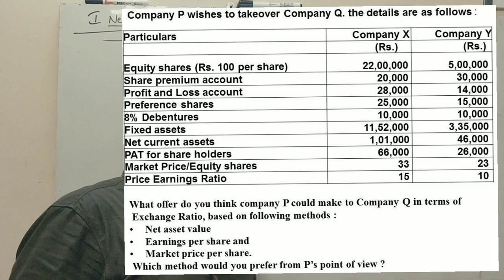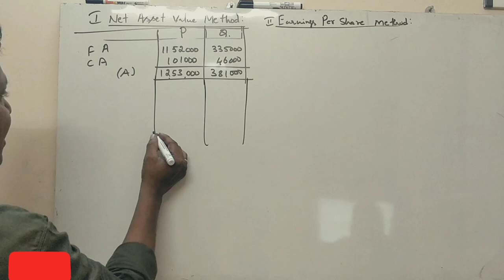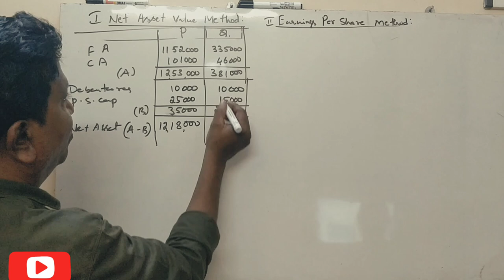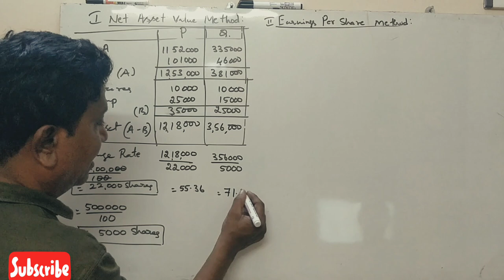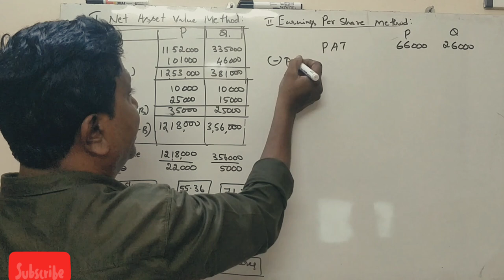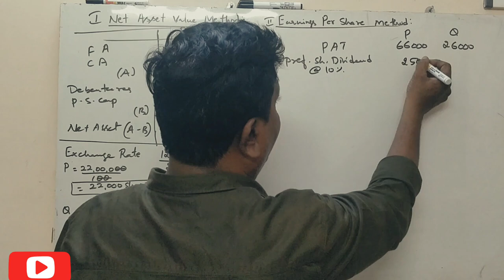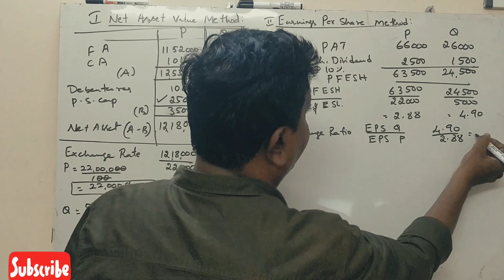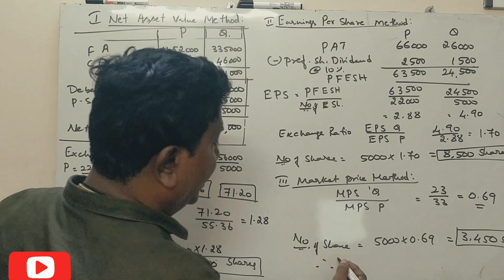AFM - Mergers & Acquisition in Kannada PART 2 - M.Com 2018 Question Paper 12 Marks (By Srinath Sir)